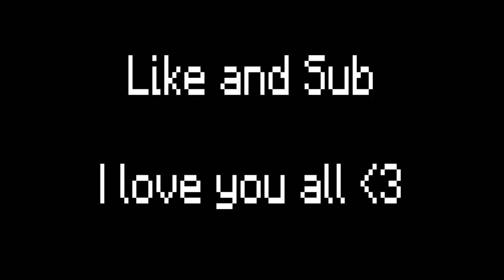Minecraft's All Animal Experiment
Chunnu Gaming is a Gaming Channel... Specially for Minecraft...
Thank & Love you Guys